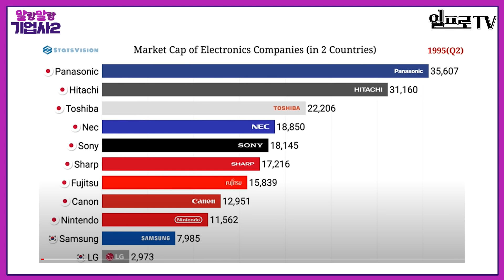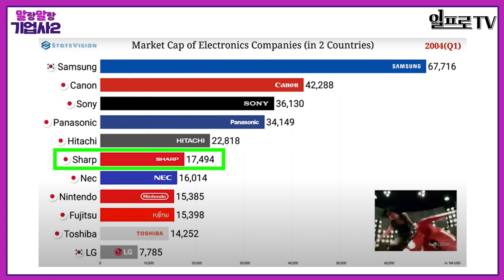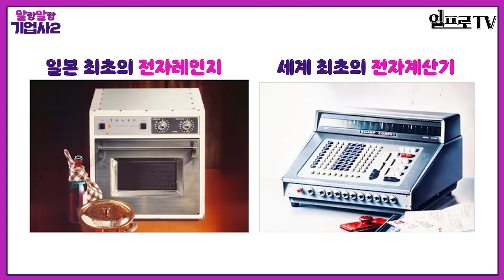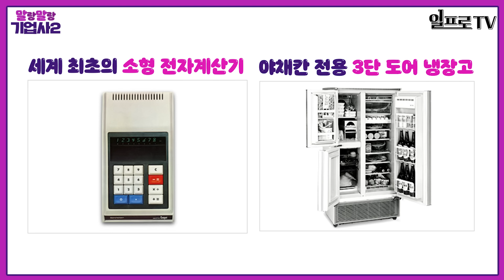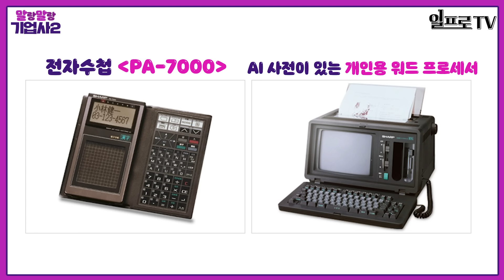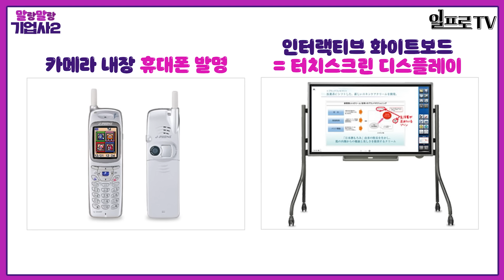일본 자존심의 굴욕적인 몰락, 삼성과 LG의 등장으로 가장 망한 기업 샤프 전자 [고영경 박사의 말랑말랑 기업사2 #18]